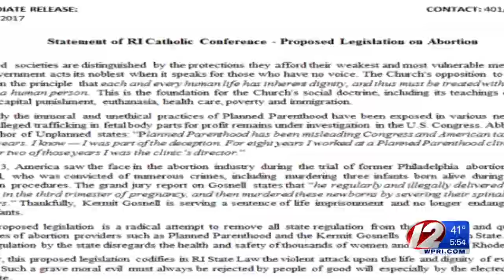Advocates Hold Pro-Choice Rally in RI State House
Wednesday's rally comes amid pledges from President Trump to de-fund Planned Parenthood and appoint pro-life justices to the Supreme Court.